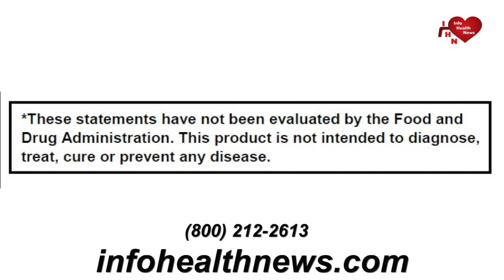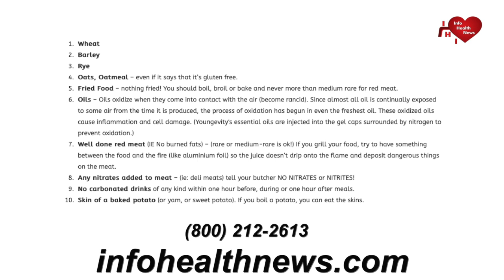FIBRODYSPLASIA STONE MAN DISEASE DR JOEL WALLACH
Halena has friend diagnosed with fibrodysplasia where soft tissue is calcifying.